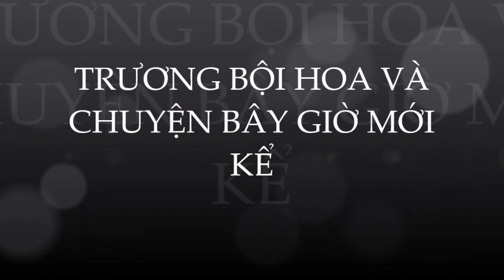🌺Trương Bội Hoa: bật khóc nức nở khi chia tay Lưu Tuyết Hoa; giờ ra sao?